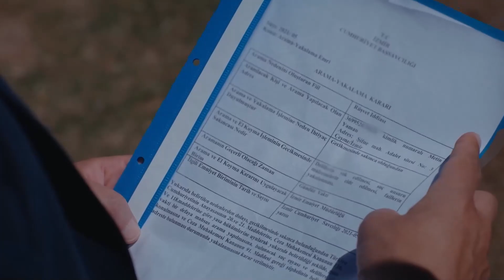Hep Bizi Takip Eden Birileri Var | Son Yaz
Canan ve Selim masada baş başa kaldı. BAKIŞLAR BİLE UYUMLU

TÜR: DRAMA
YAPIM ŞİRKETİ: O3 MEDYA
YAPIMCI: SANER AYAR
YÖNETMEN: SEMİH BAĞCI, ALİ AYYILDIZ
SENARYO: DENİZ DARGI, CEM GÖRGEÇ, CENK BOĞATUR